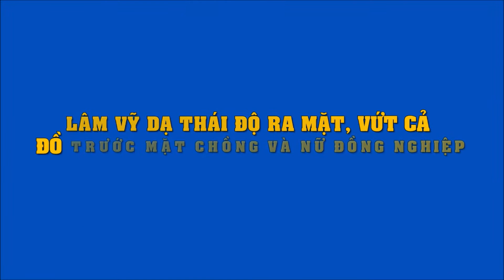Lâm Vỹ Dạ thái độ ra mặt, vứt cả đồ trước mặt chồng và nữ đồng